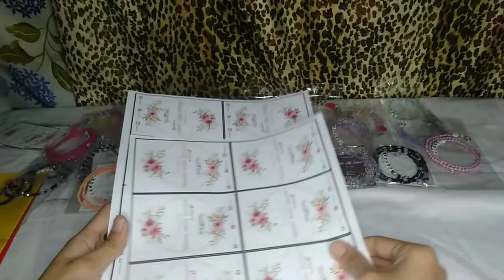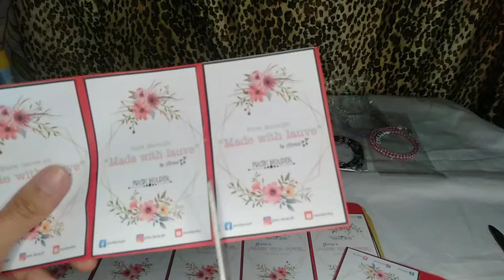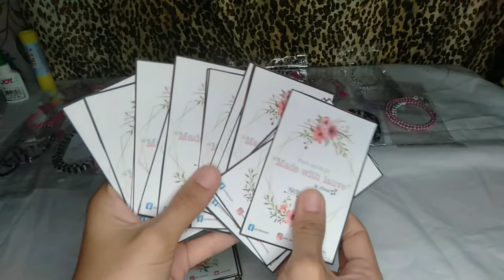studio vlog ♡ ep #1 packing orders asmr ♡ [ beads mask holder small business ] (Philippines)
Please support small business♡

✨Mask Holder Business✨

🎈Song: Daystar - Lemon Cake utu.be/AunAZS5yYmw